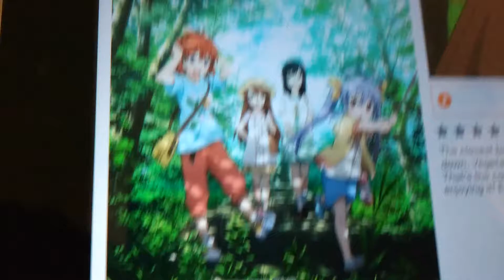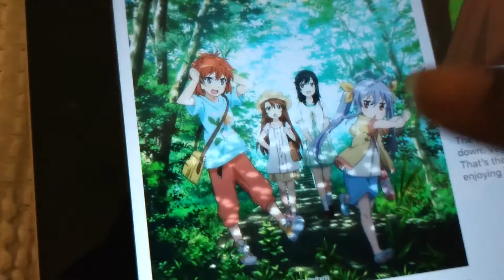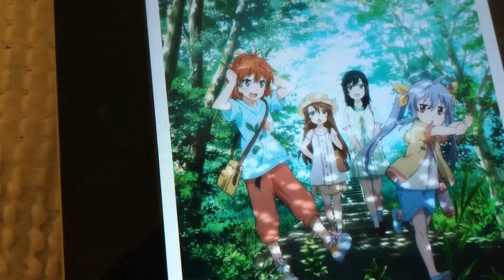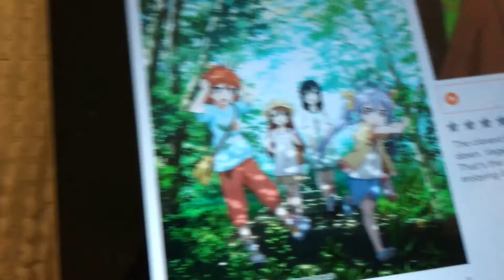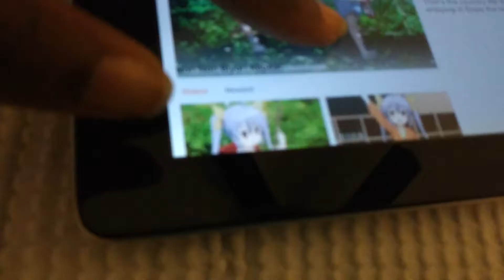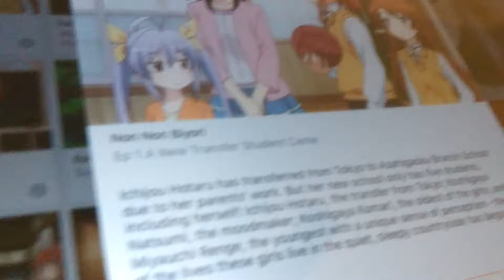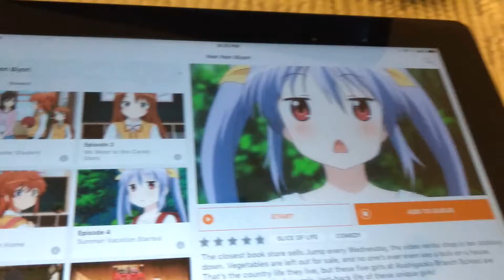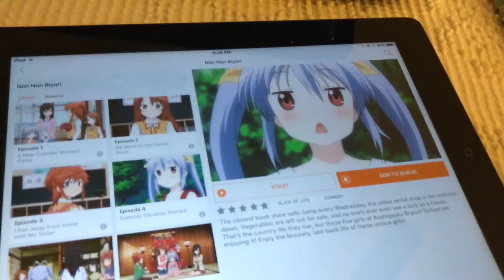Non non biyori anime review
Asahigaoka might look like typical, boring countryside to most; however, no day in this village can ever be considered colorless thanks to five students of varying ages occupying the only class in the only school in town.